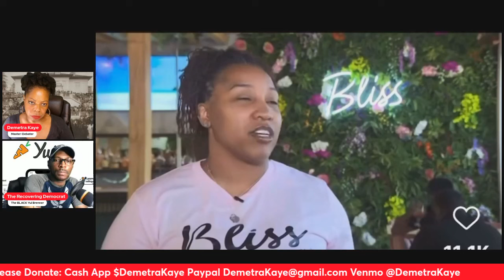Black-Owned Restaurant Faces Backlash For 30 And Over Age Restriction/Stepfather Responsibilities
Demetra and Donovan have a discussion about a Black-Owned restaurant facing backlash for setting a 30 and over age restriction. We also talk about the responsibilities of a Stepfather.